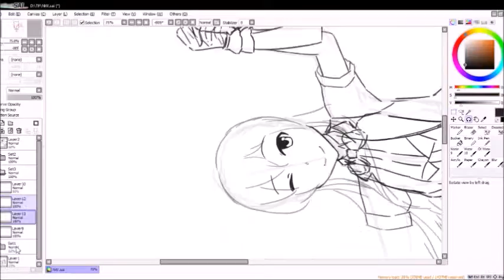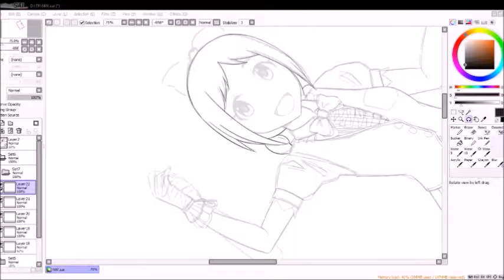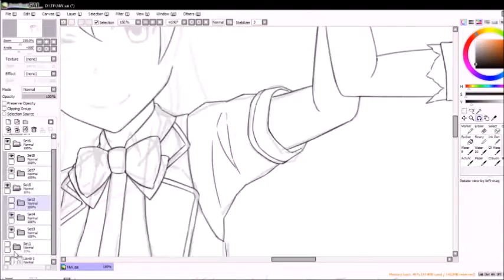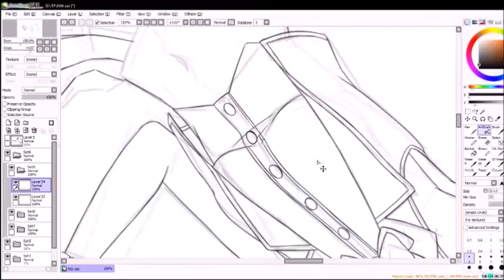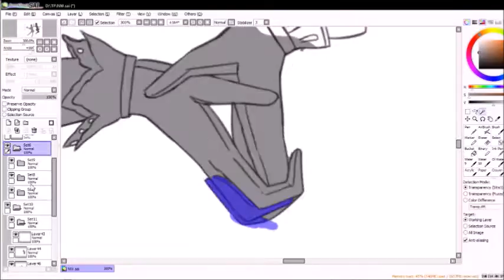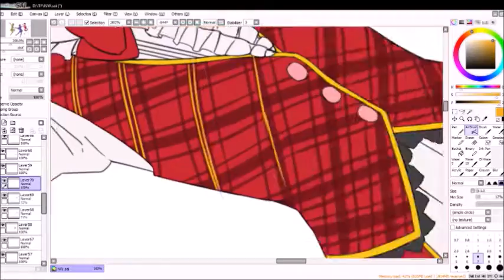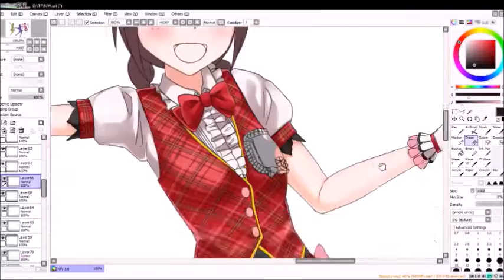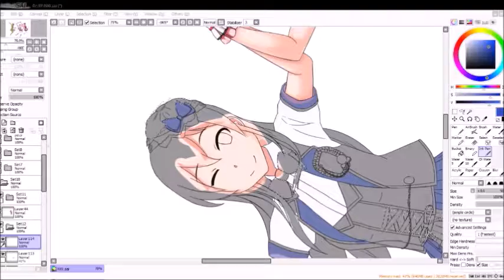[Speed Paint] Idolm@ster CInderella Girls-New Wave Part 1